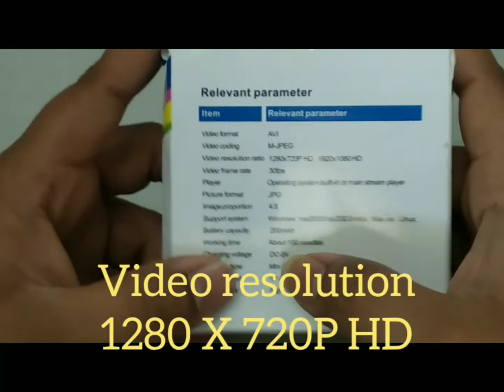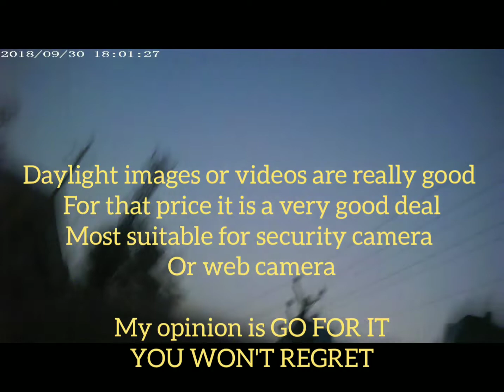Original iMars™ SQ 11 mini camera unboxing and videos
Here you can view Videos taken at various times of the day using the SQ11 camera and my opinion on the camera

Audio courtesy: Loyalty_Freak_Music_-_01_-_Roller_Fever.mp3